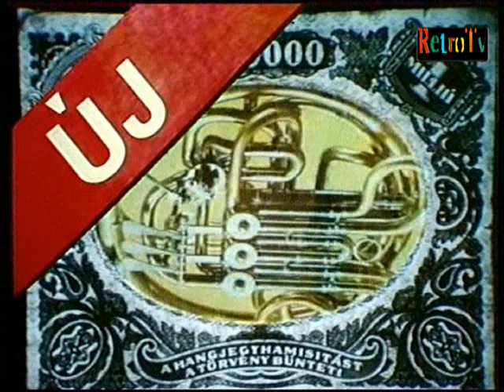Benkő Laci - Atlantisz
lexikon